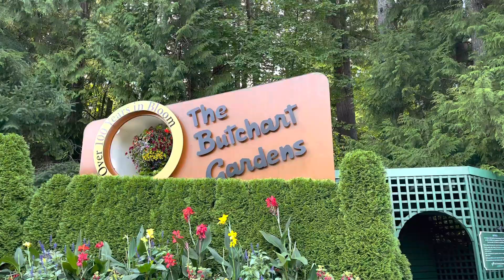News : p1-Du lịch khám phá vườn hoa Hồng The Butchart garden Victoria Vancouver BC .Cuộc sống Canada